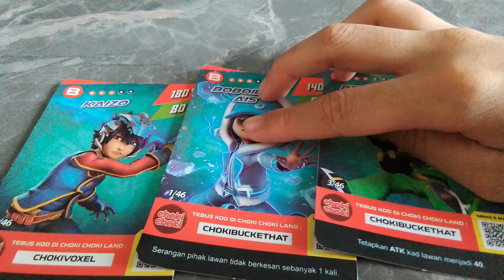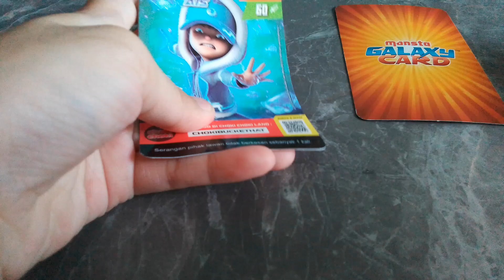17 September 2024